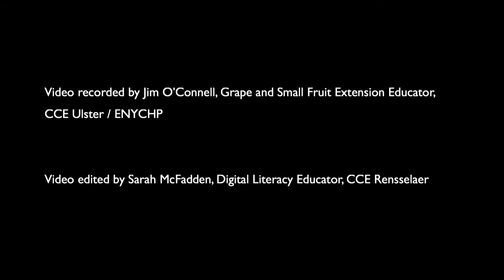Pruning Floricane Raspberries in Fall Eng